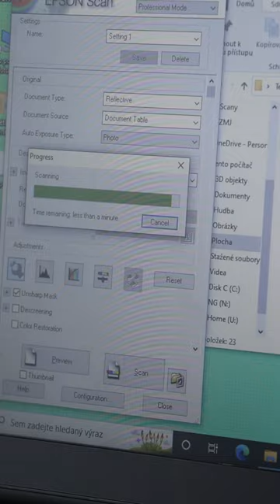(S)MYSL V UMĚNÍ | Markéta Othová: ARCHIVĚCI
Inspirujte se tvorbou Markéty Othové a pohlédněte na obyčejné věci jinou optikou a vytvořte si svůj vlastní archiv.

Autorka lekce: Ida Muráňová